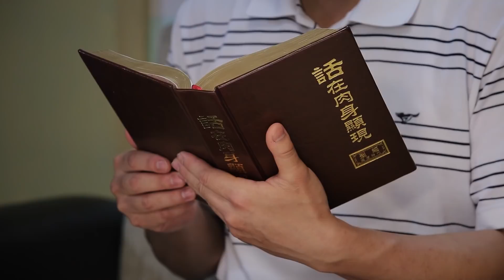O caminho condenado pelo PC Chinês e pelos círculos religiosos não é o verdadeiro caminho?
Você está disposto a ler mais das palavras de Deus, aprender o caminho de Deus e viver na luz? Clique no WhatsApp, vamos nos comunicar com você.

Filme da igreja | O caminho condenado pelo PC Chinês e pelos círculos religiosos não é o verdadeiro caminho? (Extrato de destaque)

Muitas pessoas buscam e investigam o verdadeiro caminho sem basear essas ações nas palavras e na obra de Deus. Em vez disso, eles seguem as tendências do mundo religioso e acreditam que o que o governo Comunista Chinês e o mundo religioso condenam não é o verdadeiro caminho — esse é o caminho certo a seguir? A Bíblia diz: "O mundo inteiro jaz no Maligno" (1 João 5:19). "Geração perversa é esta" (Lucas 11:29). Assim, observa-se que os regimes políticos ateus e o mundo religioso certamente rejeitarão e condenarão o caminho verdadeiro. Quando o Senhor Jesus fez Sua obra na Era da Graça, os judeus e o governo Romano se opuseram e condenaram-no freneticamente, e no final o Senhor Jesus foi pregado na cruz. Não são esses os fatos da situação? Quando Deus Todo-Poderoso vem realizar Sua obra nos últimos dias, Ele sofre a provocação selvagem e a condenação do governo Chinês e do mundo religioso. O que isso demonstra? Não vale a pena refletirmos sobre isso?